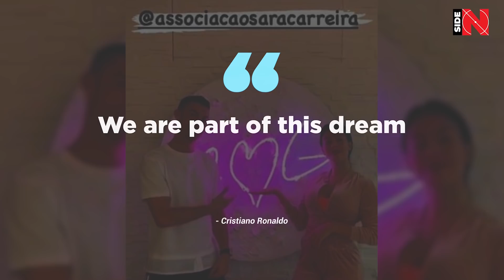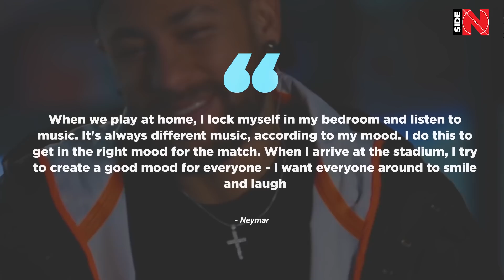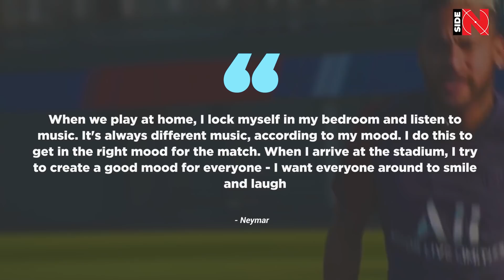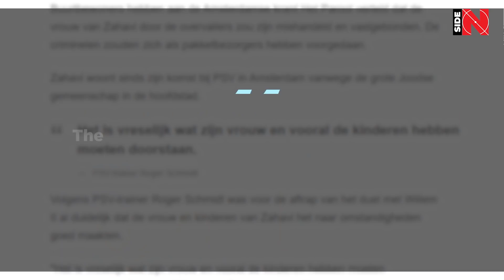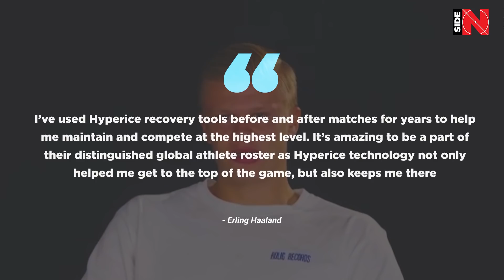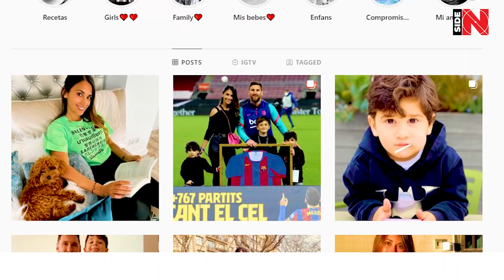RONALDO was SHOCKED by what GEORGINA RODRIGUEZ did! Here's how CRISTIANO' BRIDE blew up the INTERNET